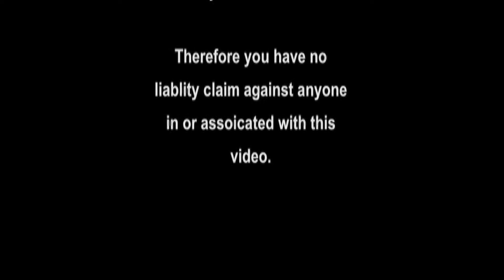12 december 2013 - Seminar Claire van Lubeek Redefining What Matters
Claire van Lubeek geeft een knetterende performance op 12 december. Neem je sportkleren mee —of trek ze alvast aan, er zijn geen kleedhokjes in MAMA— en maak kans op een van die geweldige goodiebags die klaarstaan voor de deelnemers van de seminar van Redefining What Matters. Go!

Claire Lubeek gives a thundering performance on 12 December. Bring your sports clothes —wear them already, there are no changing rooms in MAMA— and win one of the great goodie bags that are waiting for the participants of the Redefining What Matters seminar. Go!